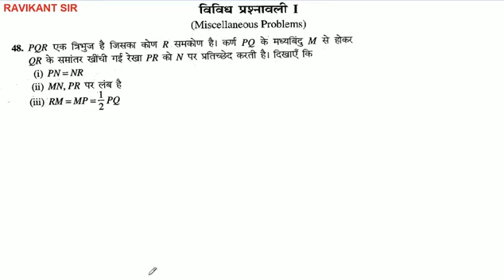PQR एक त्रिभुज है जिसका कोण R समकोण है। कर्ण PQ के मध्यबिंदु M से होकर QR के समांतर खींची गई रेखा PR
PQR एक त्रिभुज है जिसका कोण R समकोण है। कर्ण PQ के मध्यबिंदु M से होकर QR के समांतर खींची गई रेखा PR को N पर प्रतिच्छेद करती है। दिखाएँ कि PN = NR